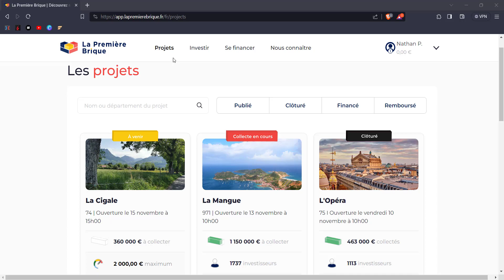lapremierebrique - Projets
▬▬▬▬▬▬▬▬▬▬▬▬ INFOS  ▬▬▬▬▬▬▬▬▬▬▬▬▬